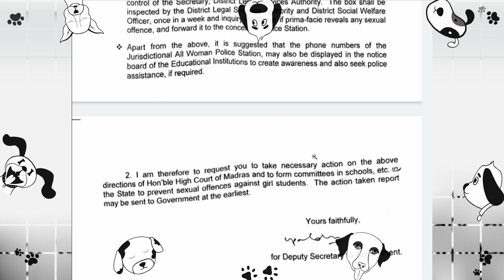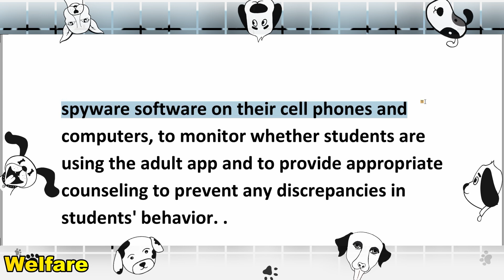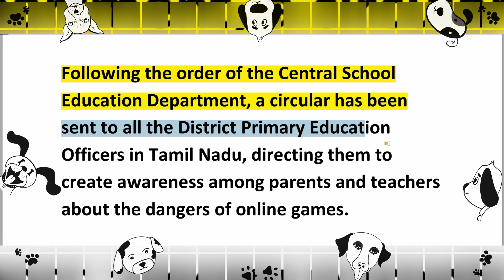🔥பள்ளிக்கல்வித்துறை அதிரடி🔥அனைத்து பள்ளிகளில் இனி இதெல்லாம் கட்டாயம்🔥பள்ளிகள் முழுமையாக திறப்பு🔥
🔥பள்ளிக்கல்வித்துறை 3 அதிரடி அறிவிப்புகள்🔥அனைத்து பள்ளிகளில் இனி இதெல்லாம் கட்டாயம்; பள்ளிக்கல்வித்துறை புதிய உத்தரவு🔥பள்ளிகள் முழுமையாக திறப்பு: அமைச்சர் சொன்ன முக்கிய புதிய தகவல்🔥பெற்றோர்கள் ஆசிரியர்களுக்கு பள்ளிக்கல்வித்துறை புதிய உத்தரவு🔥

1. பள்ளிகளில் பெண் குழந்தைகள் பாதுகாப்பு தொடர்பாக முக்கிய உத்தரவு பிறப்பிக்கப்பட்டுள்ளது.

பள்ளிகளில் பெண் குழந்தைகளின் பாதுகாப்பை உறுதி செய்யும் வகையில் தொடக்கக்கல்வி இயக்ககம் முக்கிய உத்தரவை பிறப்பித்துள்ளது. இதுதொடர்பான சுற்றறிக்கை அனைத்து மாவட்ட முதன்மைக் கல்வி அலுவலர்களுக்கும் தொடக்கக்கல்வி இயக்ககம் அனுப்பி வைத்துள்ளது.

அதில், அனைத்து பள்ளிகளிலும் பெண் குழந்தைகளை பாதுகாக்க குழு அமைக்க வேண்டும். அதில் மாவட்ட சமூக நல அலுவலர், மாவட்ட கல்வி அலுவலர், பெண் காவல்துறை அலுவலர், பெண் மனநல மருத்துவர் ஆகியோர் இடம்பெற வேண்டும். அனைத்து பள்ளிகளிலும் பாலியல் துன்புறுத்தல் தொடர்பான புகார் பெட்டி அமைக்கப்பட வேண்டும். மேற்குறிப்பிட்ட குழுக்களைச் சேர்ந்தவர்கள் வாரத்தில் ஒருநாள் பள்ளிகளுக்கு சென்று புகார் பெட்டியை ஆய்வு செய்ய வேண்டும்.
அப்போது பாலியல் துன்புறுத்தல் தொடர்பாக புகார் இருந்தால், அதை காவல்துறைக்கு பரிந்துரை செய்ய வேண்டும். அனைத்து பள்ளிகளில் உள்ள அறிவிப்பு பலகைகளில் மகளிர் காவல் நிலையத்தின் தொடர்பு எண்கள் இடம்பெற வேண்டும். இதற்கான நடவடிக்கைகளை அனைத்து மாவட்ட முதன்மைக் கல்வி அலுவலர்களும் எடுக்க வேண்டும் என்று குறிப்பிடப்பட்டுள்ளது.

2. பள்ளிகள் திறப்பு குறித்து அமைச்சர் முக்கிய தகவல் வெளியிட்டுள்ளார்

‘ஒவ்வொரு குழந்தையும் ஒரு விஞ்ஞானி’ என்னும் திட்டத்தில் மாணவர்கள் கோரிக்கைக்கான துவக்க விழா நடைபெற்றது. இந்த நிகழ்ச்சியில் பள்ளிக்கல்வித்துறை அமைச்சர் அன்பில் மகேஷ் பொய்யாமொழி சிறப்பு விருந்தினராக கலந்து கொண்டார்.
அப்போது பேசிய அவர், மாணவர்களிடம் இருக்கும் அறிவியல் திறனை ஊக்குவிக்கும் வகையில் அறிவுத்திறன் ரீதியான பயிற்சிகள் வழங்கப்பட்டு வருகிறது. நவீன அறிவியல் தொழில் நுட்ப வளர்ச்சியின் மூலம் இயற்கை வேளாண்மையை மேம்படுத்த வேண்டும் என்பதன் அடிப்படையில் சுவாமிநாதன் ஆராய்ச்சி நிறுவனம் செயல்பட்டு வருகிறது. இந்த ஆராய்ச்சி அடுத்த கட்டத்திற்கு எடுத்துச்செல்ல நடவடிக்கை எடுக்கப்பட்டு வருகிறது என்றார்.
அதன்பிறகு செய்தியாளர்களை சந்தித்த அமைச்சர் அன்பில் மகேஷ், ஆசிரியர்கள், பெற்றோர்கள் உட்பட அனைத்து தரப்பு மக்களின் கருத்துக்களின் அடிப்படையில் முதல்வரிடம் ஆலோசனை பெற்று பள்ளிகளை முழுமையாக திறப்பதற்கான நடவடிக்கைகள் எடுக்கப்படும் என்று தகவல் தெரிவித்தார்.

3. ஆன்லைன் விளையாட்டுக்களில் இருந்து பள்ளி மாணவர்களை காப்பதற்கான வழிகாட்டு நெறிமுறைகளை மத்திய பள்ளிக்கல்வித்துறை வெளியிட்டுள்ளது. அதில், ஆன்லைன் விளையாட்டிற்கு குழந்தைகள் அடிமையாகமல் இருக்க பெற்றோர் மற்றும் ஆசிரியர்கள் விழிப்புடன் செயல்படுமாறு பள்ளிக்கல்வித்துறை கேட்டுக்கொண்டுள்ளது.
ஆன்லைன் விளையாட்டிற்கு குழந்தைகள் அடிமையாகமல் தடுக்க மாணவர்கள் எந்த ஆப்-களை பயன்படுத்துகின்றனர், எந்த ஆப்-ல் அதிக நேரம் செலவிடுகின்றனர் என்பதை கண்காணிக்க வேண்டும், ஆப், இணையதளம் மூலம் அறிமுகமாகும் நபர்களிடம் எந்த ஒரு தகவல் பரிமாற்றமும் செய்யவிடக்கூடாது. ஆப்-களை விலைக்கு வாங்கவும், பெற்றோர்கள் தங்களின் டெபிட், கிரெடிட் கார்டுகள், ஓடிபி-க்களை பயன்படுத்த அனுமதிக்க கூடாது என தெரிவிக்கப்பட்டுள்ளது.
மேலும், செல்போன், கணினி உள்ளிட்டவற்றில் ஆண்டிவைரஸ், ஸ்பைவேர் மென்பொருள்களை install செய்துகொள்ள வேண்டும், மாணவர்கள் adult app பயன்படுத்துகிறார்களா என்பதை கண்காணித்து அதை தடுக்க உரிய கவுன்சிலிங் வழங்க வேண்டும் என அறிவுறுத்தியுள்ள பள்ளிக்கல்வித்துறை, மாணவர்களின் நடத்தையில் ஏதும் வித்தியாசம் கண்டறியப்பட்டால், உடனடியாக செல்போன், மடிக்கணினி, கணினி உள்ளிட்டவற்றை சோதித்து தக்க நடவடிக்கை எடுக்க வேண்டும் எனவும் தெரிவித்துள்ளது.
இணையதளத்திலோ, அப்ளிகேஷனிலோ ஏதேனும் விபரீதமாக நிகழ்ந்துவிட்டால் உடனடியாக அதனை ஸ்க்ரீன்ஷாட் செய்து ரிப்போர்ட் செய்ய வேண்டும் எனவும் அறிவுறுத்தப்பட்டுள்ளது.
மத்திய பள்ளிக்கல்வித்துறையின் உத்தரவைப் பின்பற்றி, தமிழகத்தின் அனைத்து மாவட்ட முதன்மைக்கல்வி அலுவலர்களுக்கும் இதுகுறித்து சுற்றறிக்கை அனுப்பப்பட்டுள்ள நிலையில், ஆன்லைன் விளையாட்டுகளின் விபரீதம் குறித்து பெற்றோர், ஆசிரியர்களிடத்தில் விழிப்புணர்வை ஏற்படுத்தவும் உத்தரவிட்டுள்ளது.